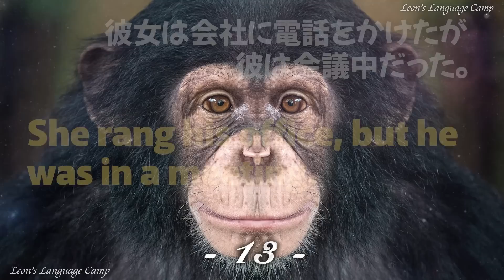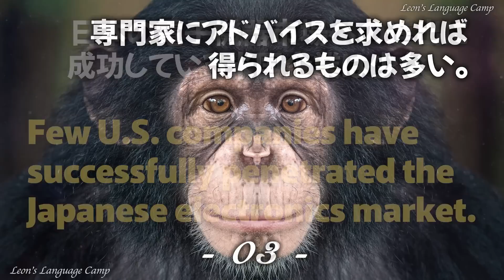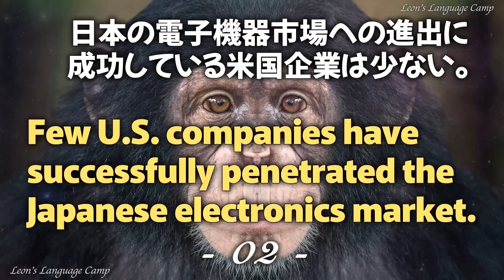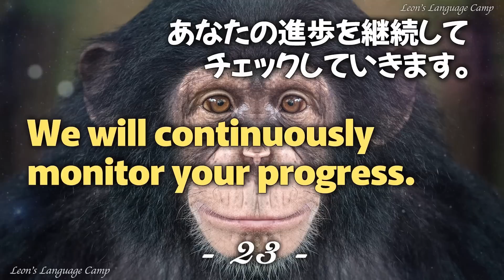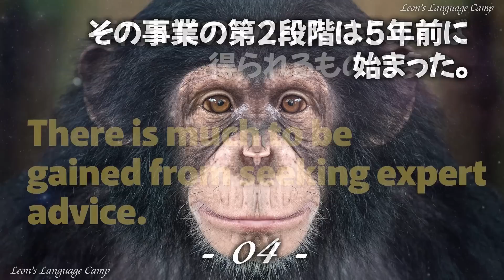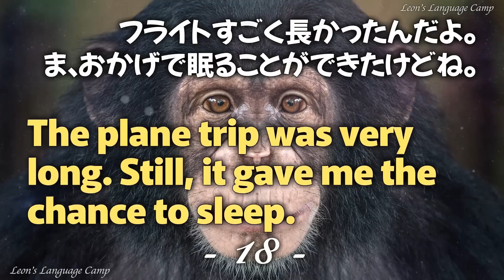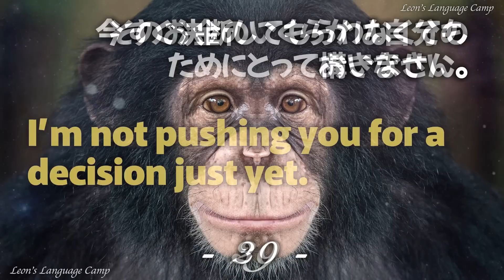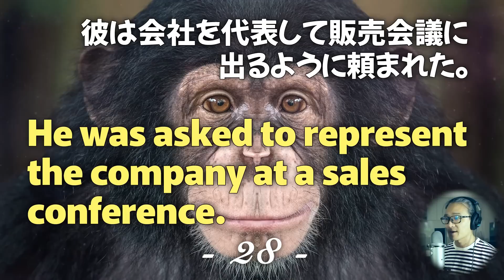220719 今日のリスニング背景はDNAの99%が人間に似ていると言われていますチンパンジーです【英語の耳】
サムネイルでバレていると思いますが、今日も読み上げ音声を入れています。💪

昨日は皆様からたくさんのポジティブコメントをありがとうございます。自分で読み上げることで一つのフレーズを複数回練習してしまうので、実は私自身が一番勉強になっています。

二日間でやってみて、分かったことの一つとして、このやり方は計画的に（子供が起きていると、バラエティー番組の撮影になってしまうので、基本夜子供が寝てからです）やらないと、その後の編集で寝る時間が取られてしまうので、長く続けられないですね。でもやってみたいことが少し見えてきているのもとても良かったです。

将来的には、例えばネイティブの方に私のこれらのフレーズについての質問を答えてもらって、それを動画にしたら面白いかもしれないと思いました。

またまたこれからも模索していきます。
ではでは〜
ーーーーーーー
日付：220719
0:00 動画開始
0:00:04 英語聞き流し（英語2回→日本語1回→英語2回）
0:13:55 英語リスニング （英語2回→英語2回）
0:24:58 英語スピーキング （日本語1回→5秒の考える時間→英語3回）
0:38:55 英語聞き流し （英語2回→日本語1回→英語2回）
0:53:08 英語リスニング （英語2回→英語2回）
1:04:22 英語スピーキング （日本語1回→5秒の考える時間→英語3回）
1:18:39 LEONが読み上げ（英語?回→日本語?回）
1:13:25 エンディング

２０２２年は毎日更新を目標に、リスニング動画を制作しています。
1.英語音声2回(字幕なし)→日本語音声1回(字幕付き)→英語音声2回(字幕付き)
2.英語音声2回(字幕なし)→英語音声2回(字幕付き)
3.日本語音声1回(日本語字幕付き)→英語音声3回(英語・日本語字幕付き)

The director cut two of his speeches in the third act.
演出家は第3幕での彼のせりふの2つをカットした。

The columns were of white marble.
円柱は白い大理石でできていた。

The answers are at the bottom of the page.
解答はページの下に載っている。

The island is a beautiful tropical paradise.
その島は美しい熱帯の楽園だ。

Your action was, if I may say so, rather unwise.
あなたの行動は，言わせてもらえば，かなり浅はかでした。

I’m not pushing you for a decision just yet.
今すぐ決断してもらわなくても構いません。